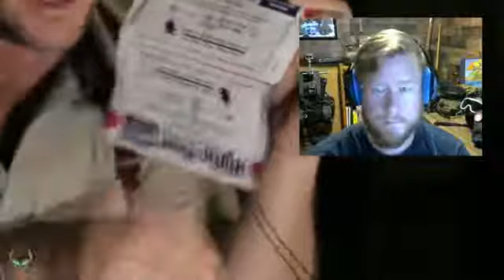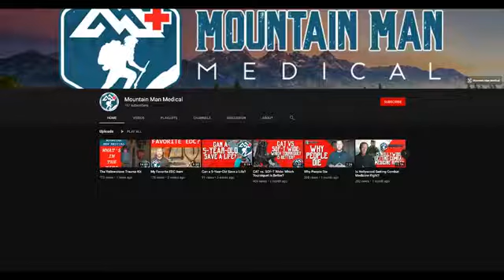First Aid For Your Brain: PTSD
Nate Lewis with Alien Gear Holsters invited me onto the podcast! We talk about not only physical care, but some things that has helped us with mental care.

Dealing with the mental trauma after taking care of medical trauma is not something most people think about.

It happens to everyone, and being prepared for the toll it may take on your mental well being isn't talked about often enough.

In this interview with Nate, we discuss our own journeys through the dark valleys our minds went in the aftermath of an emergency, and how we got out.